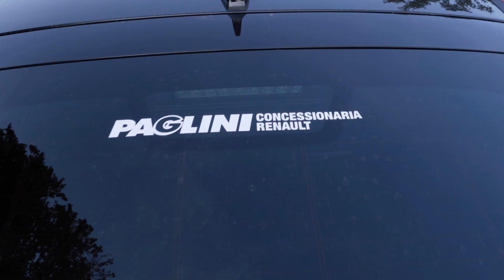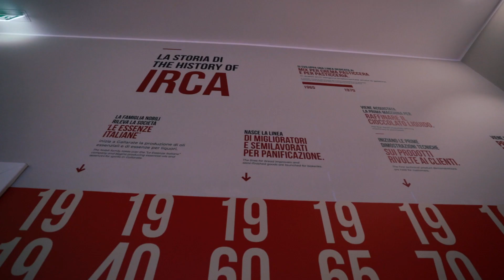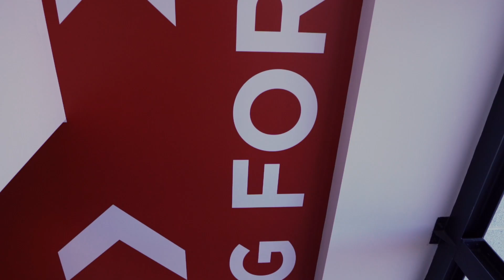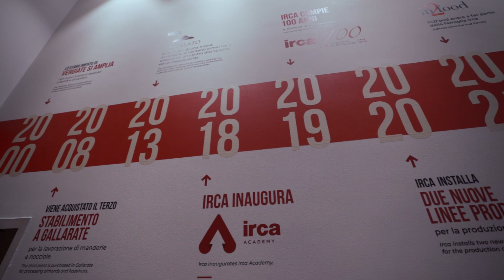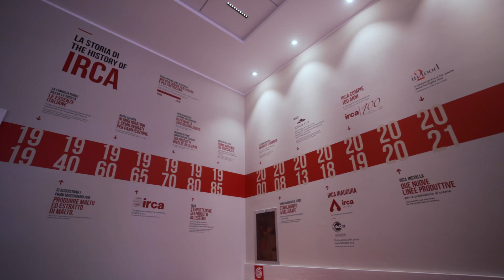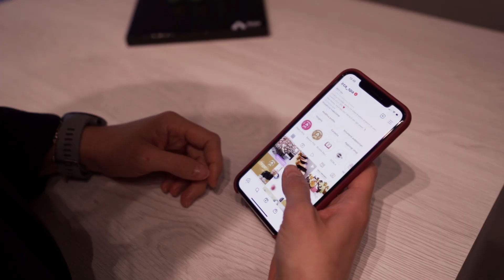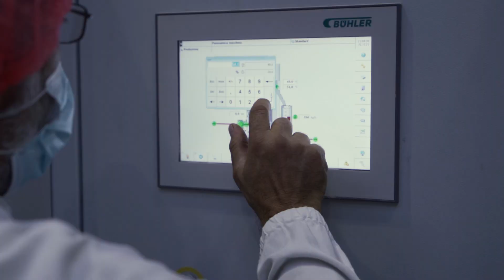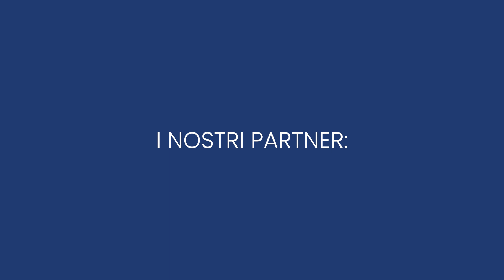Tour virtuale alla Irca Spa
Ultima tappa del PmiDayVarese2021 è alla Irca Spa di Gallarate, specializzata nella produzione di cioccolato e semilavorati per panificazione e pasticceria. Si sono collegati più di 1000 ragazzi da 25 istituti.